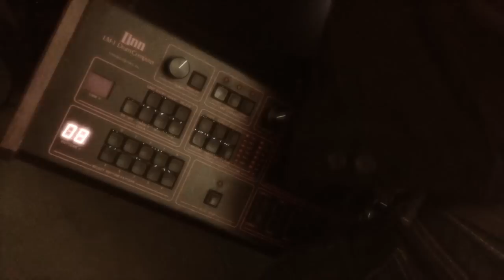Linn LM-1 Demo (Highest quality on Youtube) (UAD FX AND Interface) HQ***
Youtube is really lacking HQ Lm-1 Demos
Id love for people to hear these old machines in their splendor
This is the first of many HQ demos I will Upload